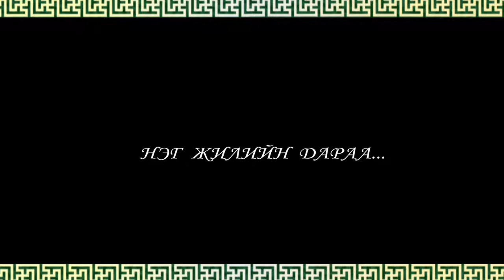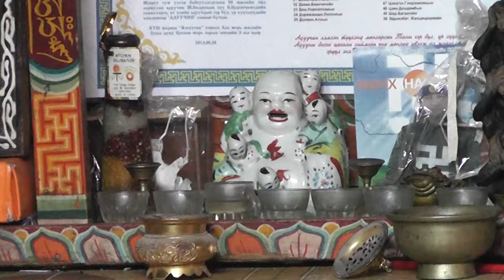tsagaan sar ba har nulims NEWTRVVLEG BLOCK